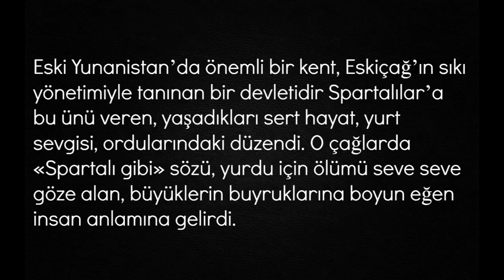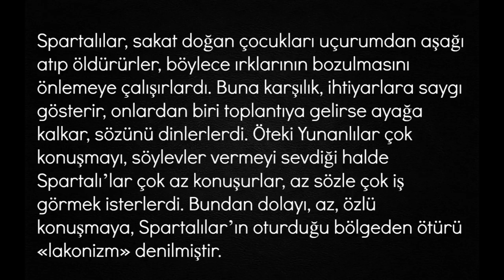Sparta Nedir ? Nerededir ?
Sparta Nerededir
Sparta Hakkında Bilgi